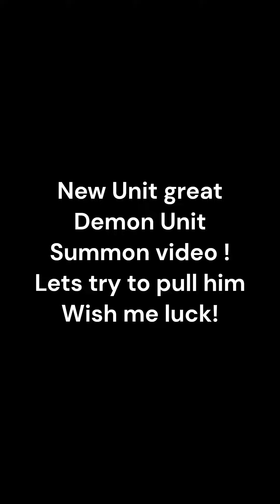New Demon Unit Summon!!